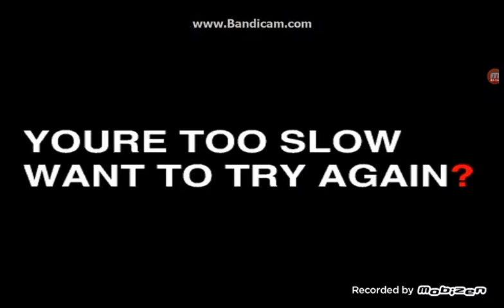IT'S THAT A TERRIFYING STICKMAN!!!!!!!!!!! Microsoft Sam.EXE Full Gameplay